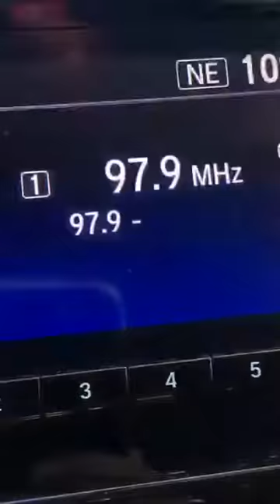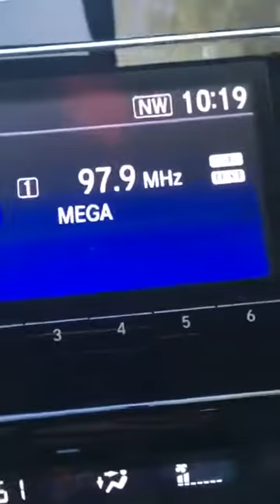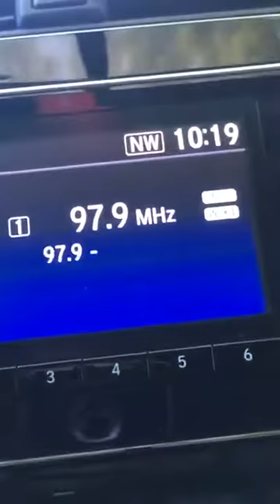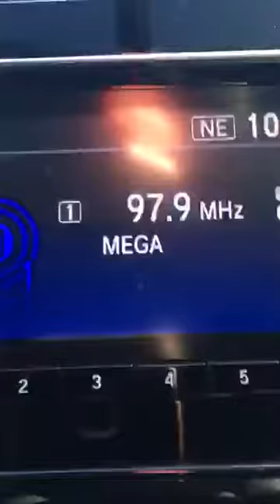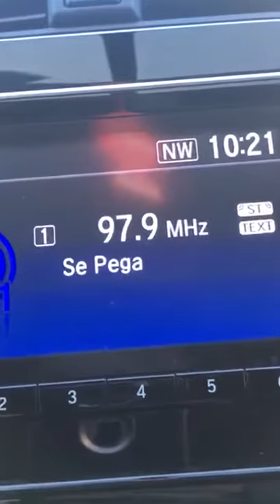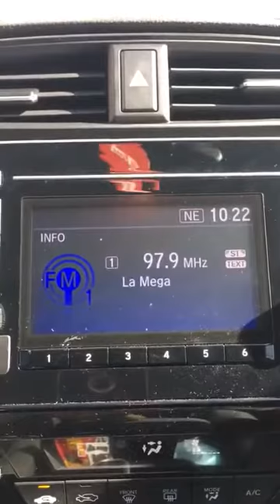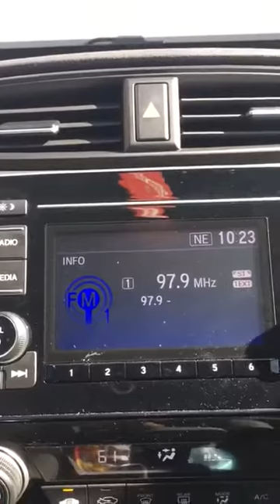Puerto Rico's cop telling the truth about Hurricane Maria's aid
Brainforce Plus
DNA Force
Survival Shield X-2
Secret 12
Biome Defense
Superblue Fluoride-Free Toothpaste
Silver Bullet